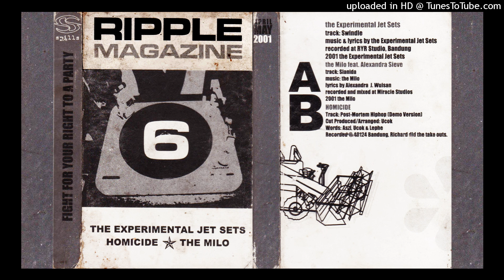Homicide — Post-Mortem Hiphop (Demo Version)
Ripple Magazine 6
Fight For Your Right To A Party
Spills Records
2001